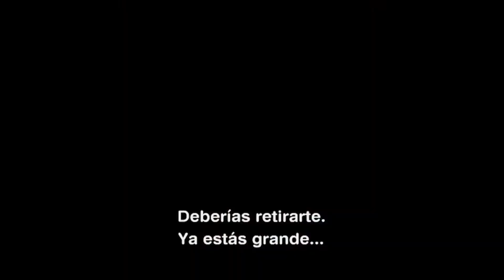Succession (HBO): Es la mejor serie del año para los EMMY 2020